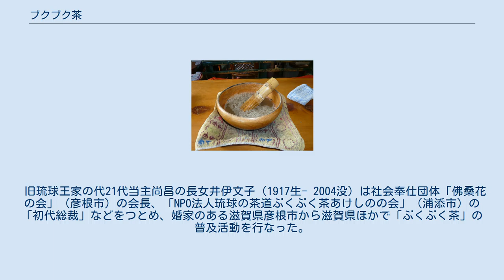ブクブク茶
ブクブク茶を泡立てる前 ブクブク茶。
茶筅でかき混ぜていくと泡が盛り上がっていく ブクブク茶の完成。
砕いた落花生（右上）をふりかけて食する ブクブク茶（ブクブクちゃ）は、沖縄県で飲まれる振り茶。
煎り米を煮だした湯と茶湯を混ぜて泡立て、その泡を茶湯と赤飯の上に盛って飲む。
特徴的な泡が、名称の由来である。
 土壌が石灰岩や珊瑚礁に由来する沖縄では、水は基本的にアルカリ分を多く含む硬水である。
その水で煎り米を煮出し、さんぴん茶や番茶とともにブクブクー皿と呼ばれる直径25cmほどの木鉢に入れる。
これを20cm以上の大きな茶筅で泡立て、茶と少量の赤飯が入った茶碗の上にソフトクリームのように盛る。
最後に、炒った落花生を上に乗せる。
ブクブク茶にとって豊かな泡が最も重要とされ、適切な硬度の水を用いることで1時間経っても消えない泡を立てられるという。
また、米の焙煎度合いと濃度が泡立ちに大きく影響する。
 他の地域の振り茶と比べると、大きな鉢で人数分の泡をまとめて立てるのが特徴である。
正月の期間中の誕生祝や旧暦9月の年日などに振る舞われる点など、徳之島の振り茶である「フイチャ」と共通点が多い。
 一説によれば、天正15年（1587年）の北野大茶会で茶の代用として用いられた「こがし」（炒った米粉）が琉球に伝わり、王朝でブクブク茶の原型が作られたという。
冊封使の接待などに使われたブクブク茶が広がり、首里の士族などの間で飲まれていた。
1757年に漂着した琉球船から聞き取った『大島筆記』によれば、当時の琉球では年配の女性が煎茶を振り茶にして飲んでいたという。
那覇や首里を中心に伊計島など琉球各地で近世後半まで飲まれていたと推測されるが、明治時代にはブクブク茶の習慣が下火になった。
 さらに第二次世界大戦後は那覇市内の市場で一部の行商人が予約制で販売していたものの、習俗は一時途絶えていた。
1950年代後半から復元の動きがあり、有志の研究によって1980年頃に復元された。
1992年には沖縄伝統ブクブクー茶保存会が発足している。
復元後は茶の儀式としての文化面も研究が進められているほか、沖縄らしさの象徴として同じ冠言葉の「ブクブクコーヒー」が商品化される、などの動きも見られる。
 しかし、現在の首里王族や、士族の末裔はこれが首里で飲まれていた事を強く否定している。
田舎で見世物的に飲まれていた物を近年の沖縄ブームにのって商業的に広ませたと言うのが歴史に詳しい人間の見解である。
 旧琉球王家の代21代当主尚昌の長女井伊文子（1917生- 2004没）は社会奉仕団体「佛桑花の会」（彦根市）の会長、「NPO法人琉球の茶道ぶくぶく茶あけしのの会」（浦添市）の「初代総裁」などをつとめ、婚家のある滋賀県彦根市から滋賀県ほかで「ぶくぶく茶」の普及活動を行なった。